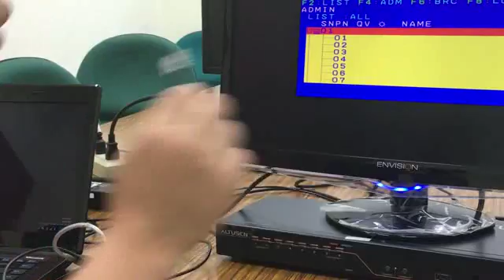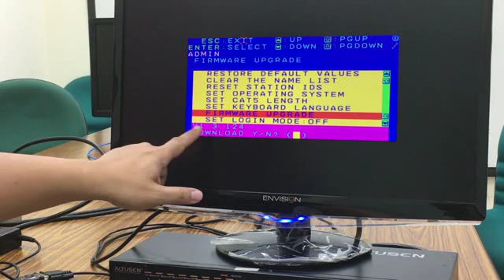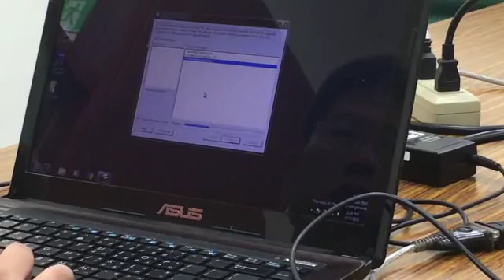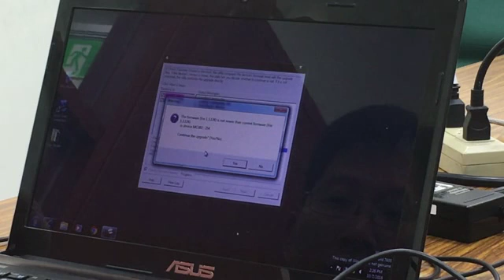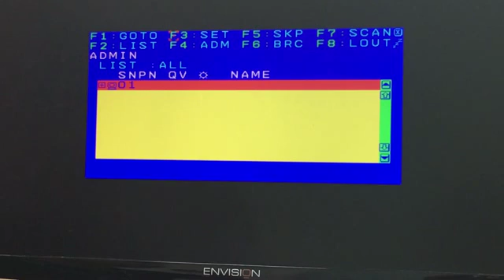Firmware upgrade for KH2508A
Demonstrating how to upgrade the firmware upgrade.
If it is not successful or you encounter any error or difficulty of doing this, please contact ATEN Tech Support
for searching. Please check back frequently for updates and news.